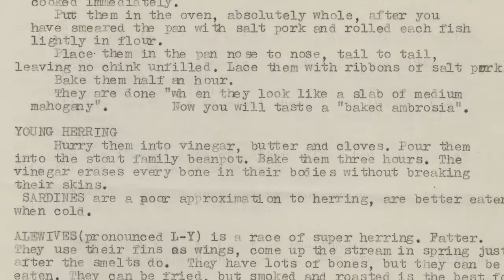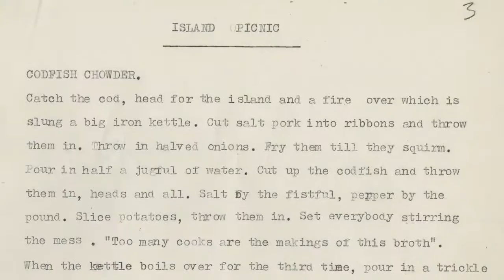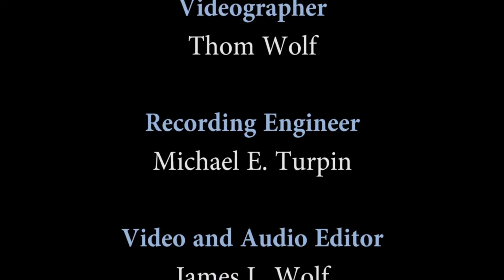Rodgers & Hammerstein: A Real Nice Clambake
In the ninth episode of a series of videos that explore the Rodgers and Hammerstein collections at the Library of Congress, Michael Feinstein discusses Oscar Hammerstein's research techniques, and "A Real Nice Clambake" from "Carousel." Produced by special arrangement with Imagem/Williamson Music Inc.

Speaker Biography: Michael Feinstein, the multi-platinum-selling, two-time Emmy and five-time Grammy-nominated entertainer, dubbed "The Ambassador of the Great American Songbook," is considered one of the premier interpreters of American standards. His 200-plus shows a year have included performances at Carnegie Hall, the White House, Buckingham Palace, Sydney Opera House and the Hollywood Bowl. Feinstein has received national recognition for his commitment to celebrating America's popular song and preserving its legacy for future generations. In 2007, he founded the Michael Feinstein Great American Songbook Initiative, dedicated to celebrating the art form and preserving it through educational programs, as well as the annual High School Vocal Academy and Competition. Michael serves on the Library of Congress' National Recording Preservation Board.